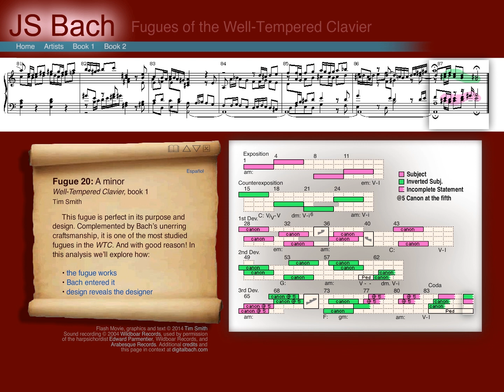The Well-Tempered Clavier, Book I: Fugue in A minor, BWV 865 - Animated Score and Analysis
↓ Click here for complete analysis, description, and other links ↓

This video was originally an interactive Flash document posted on Northern Arizona University's website by Dr. Tim Smith.

Click here for the full text of the analysis of Bach's A minor fugue (BWV 865) displayed on the left side of the video:

No essay on performing Bach's A minor fugue is available.